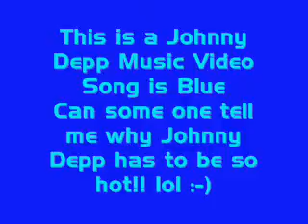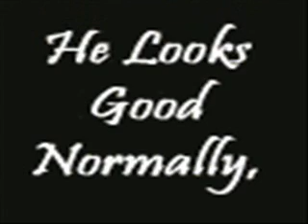johnny depp music video